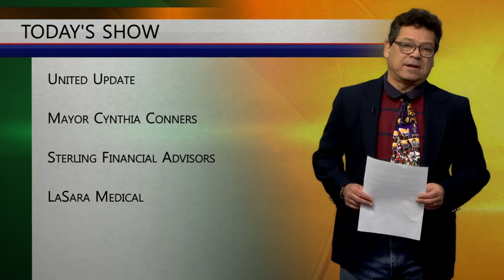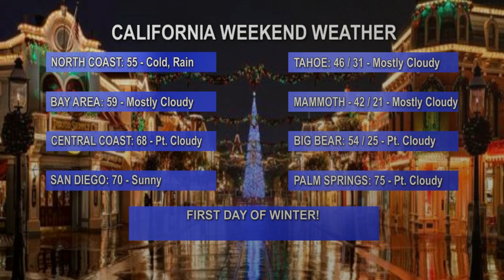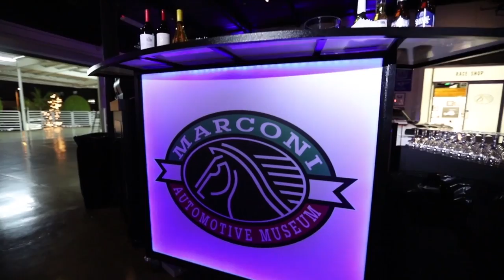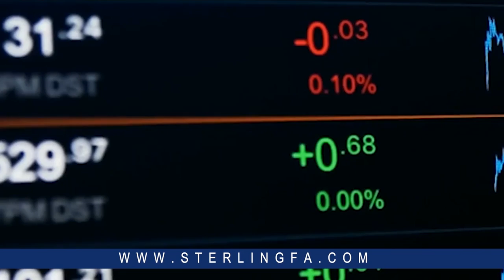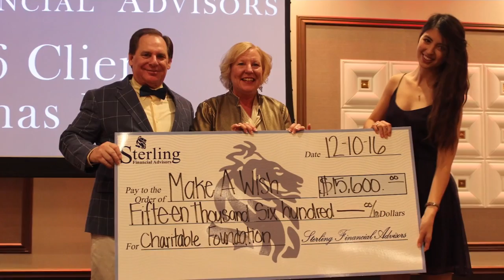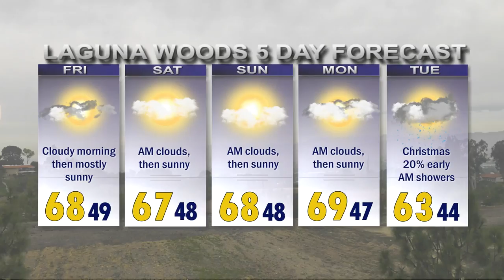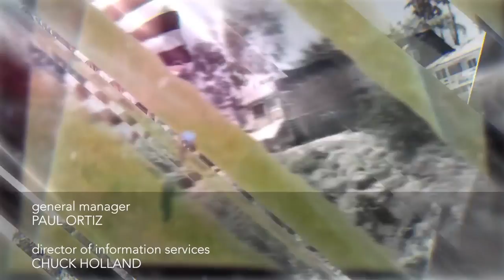ThisDay December 21, 2018